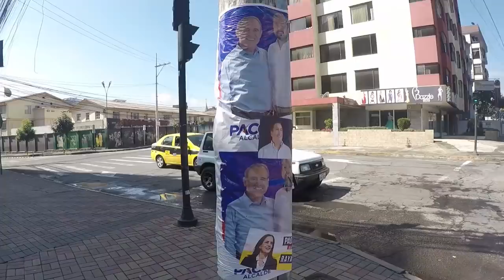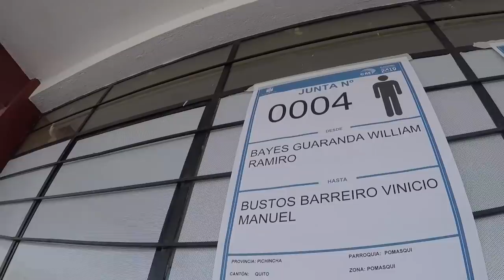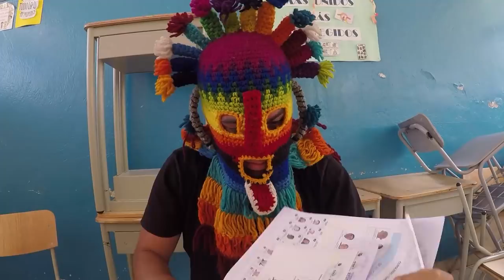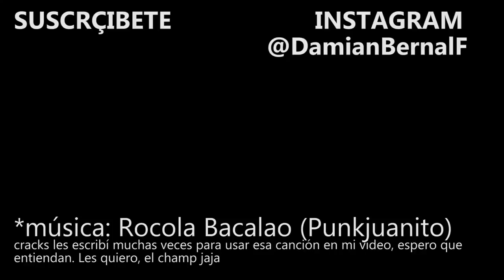Elecciones en Ecuador 😶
Revive en este vlog, cómo fueron las elecciones en Ecuador

¡SÍGUEME!